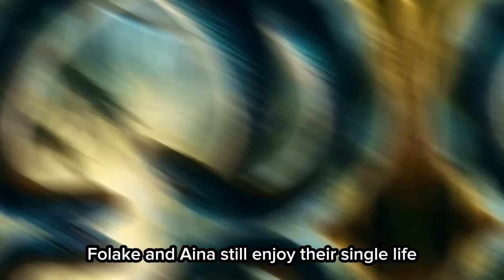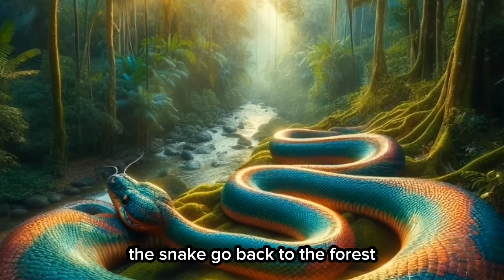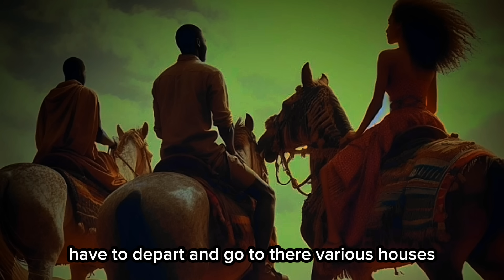they never knew there husband were snakes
tales at dawn
hot africa tales
nne's folktales
african tales
historian africa folktales
africa tales by chi